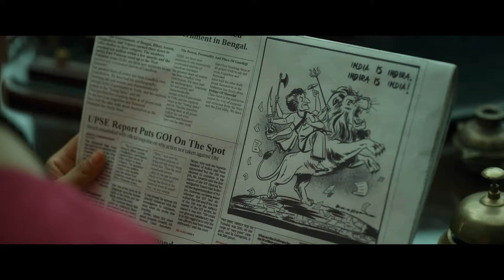Emergency | Official Trailer | Kangana Ranaut | In Cinemas 6th September